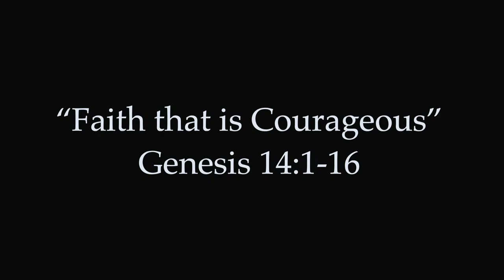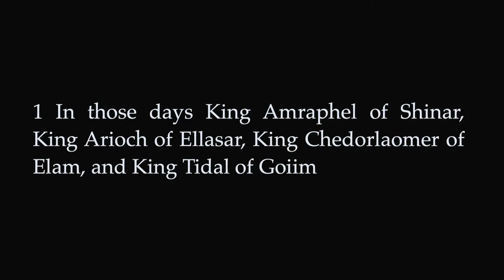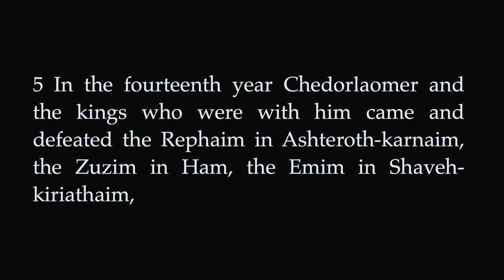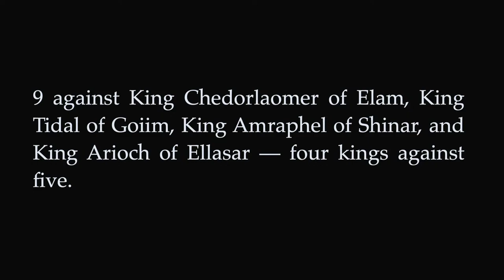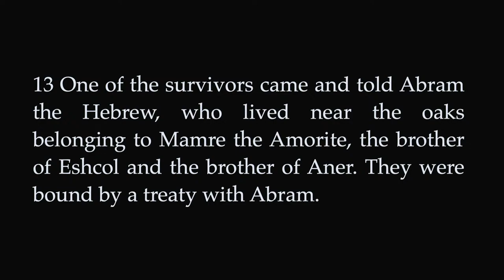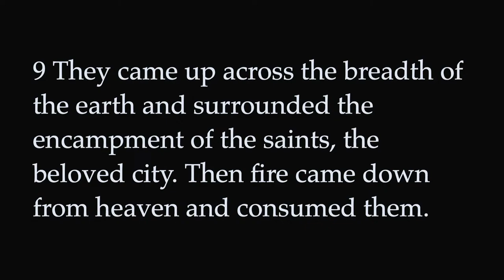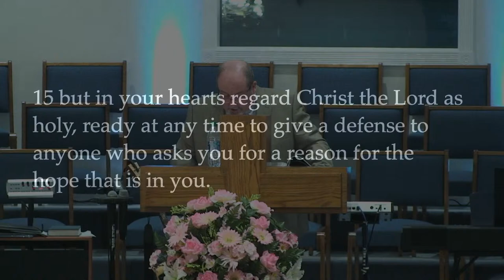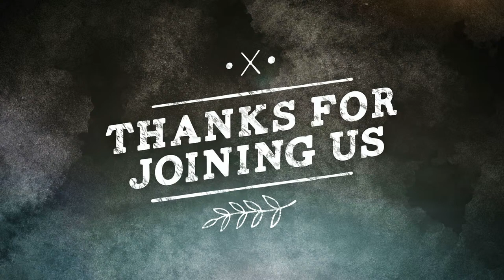Sunday Aug. 09, 2020